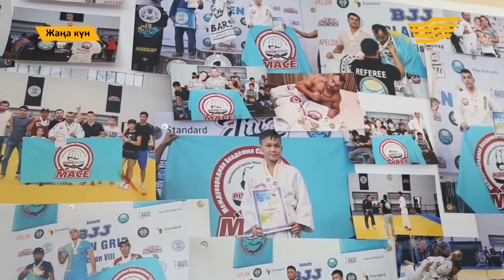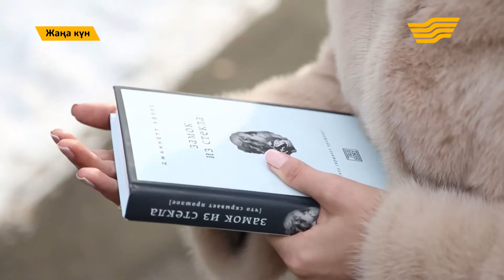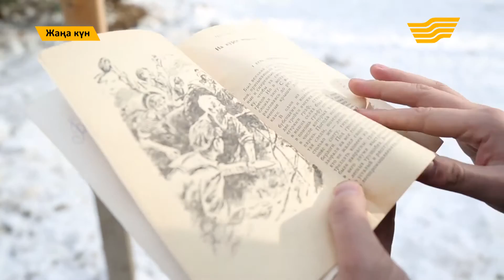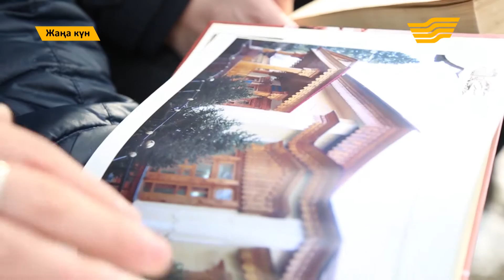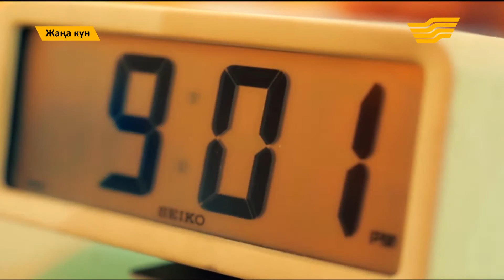"Жаңа күн". 20 января 2017 года. (Часть 2). 14.12.2016.